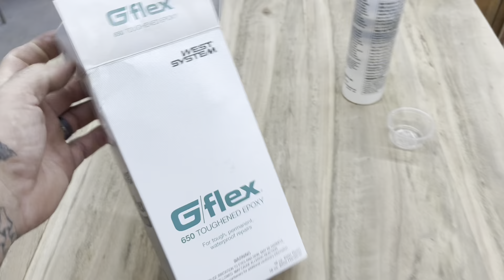Building my Workbench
A video a year in the making lol… building my workbench from freshly milled eucalyptus!

Thanks for finding my channel!